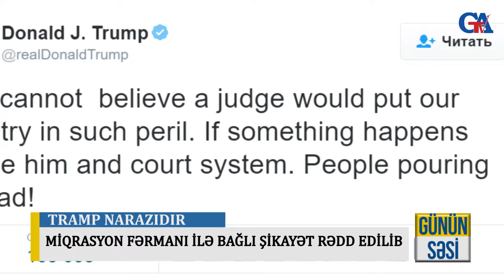MİQRASİYON FƏRMANI İLƏ BAĞLI ŞİKAYƏT RƏDD EDİLİB